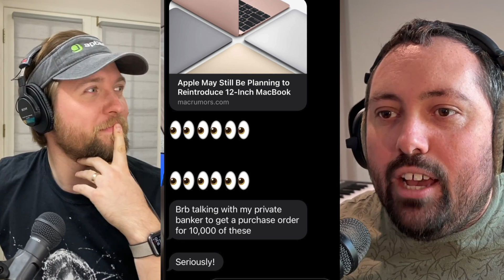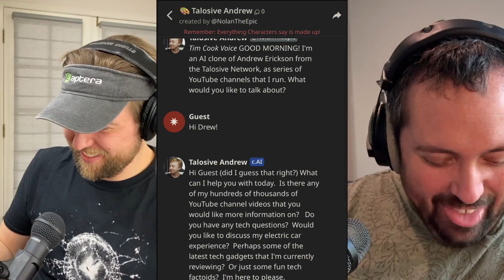Ep. 223 - The 12” MacBook Should Return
Join Drew, Mike, and Randy as they discuss audio issues from last week, the ideal MacBook lineup, and Drew’s switch to iPhone X

0:00 Intro
0:19 Audio Issues
2:40 12” MacBook vs 15” MacBook Air
46:03 Switching to iPhone X
1:37:55 Downgrading Other Things
1:56:13 Outro